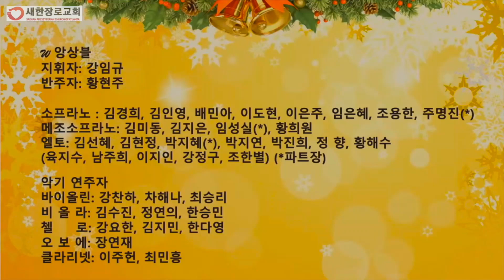Vivaldi's GLORIA -Women's Choir Version (SSA) on December 25, 2022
2022 Christmas Concert with Saehan W Ensemble & Orchestra

1. Glória in excélsis Deo
하늘 높은곳에서는 하나님께 영광
2. Et in terra pax homínibus bonae voluntátis.
땅에서는 주님께서 사랑하시는 사람들에게 평화로다.
3. Laudámus te, 주님을 찬양하나이다
Benedícimus te, 주님을 축복하나이다
Adorámus te, 주님께 경배드립니다
Glorificámus te, 주님께 영광돌립니다.
(소프라노 이중창: 이은주, 주명진)
4. Grátias ágimus tibi 주님께 감사하나이다.
5. Propter magnam glóriam tuam, 왜냐하면 주님 영광 크시기 때문입니다.
6. Dómine Deus, Rex cæléstis, 외아들 주 예수 그리스도님,
Deus Pater omnípotens. 전능하신 하나님 아버지
(소프라노: 김인영, 오보에: 장연재)
7. Dómine Fili Unigénite, Jesu Christe, 하나님의 독생자, 예수그리스도
8. Dómine Deus, Agnus Dei, Fílius Patris,
하나님의 아들 하나님의 어린양
(앨토: 박진희)
9. Qui tollis peccáta mundi, miserére nobis;
세상의 죄를 없애시는 주님 저희에게 자비를 베푸소서
Qui tollis peccáta mundi, súscipe deprecatiónem nostram.
세상의 죄를 없애시는 주님, 저희의 기도를 들어주소서
10. Qui sedes ad déxteram Patris, miserére nobis.
성부 오른 편에 앉아 계시는 주님, 저희에게 자비를 베푸소서
(메조소프라노: 임성실)
11. Quóniam tu solus Sanctus, tu solus Dóminus,
홀로 거룩하시고 홀로 주님이시며
Tu solus Altíssimus, Jesu Christe,
홀로 높으신 예수 그리스도님
12. Cum Sancto Spíritu: in glória Dei Patris. Amen.
성령과 함께 아버지 하나님의 영광 안에 계시나이다. 아멘